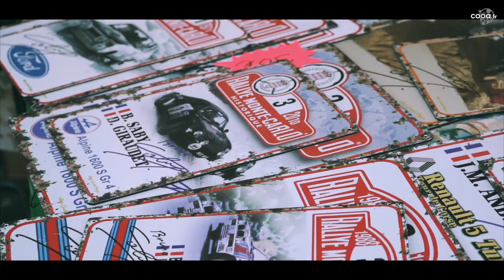Rallye Monte-Carlo Historique 2024 @ Valence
REPORT :  Replongez avec nous dans les rues de Valence lors de la 26e édition du Rallye Monte-Carlo Historique 🏁 et plus spécialement sur le champ de Mars, où les concurrents se sont retrouvé chaque soir pour le parc fermé.✨